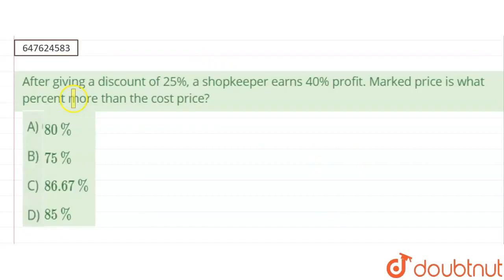After giving a discount of 25%, a shopkeeper earns 40% profit. Marked price is what percent more...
After giving a discount of 25%, a shopkeeper earns 40% profit. Marked price is what percent more than the cost price?
Class: 14
Subject: MATHS
Chapter: SOLVED SSC GD 12TH FEB 2019 SHIFT-2
Board:GOVT

👉 Have Any Query? Ask Us.